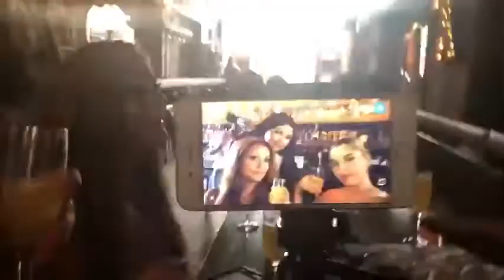VLOG: CRAZY BRUNCH 🥂 THE POLICE WERE CALLED 🙀🚨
Hey Guys,
It’s another crazy vlog of mine. This time my girls and I went to brunch to have bottomless mimosa and to have a good time and some how all hell broke loose THE POLICE WERE EVEN CALLED! Watch until the end to find out what happen you don’t want to miss this.